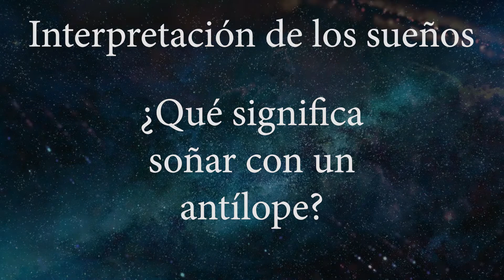¿Qué significa soñar con un antílope? | Libro De Oniromancia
Soñar con ver antílopes simboliza un amor largo y feliz. Tienes más confianza en ti mismo porque tu pareja te apoya y te ayuda a lidiar con las dificultades de la vida. Si tu familia criticaba todo lo que haces, en el siguiente período pararán de hacerlo y tendrás su apoyo incondicional. Tus miedos desaparecerán con el tiempo y estarás más decidido y estable. Si no estás en una relación, los antílopes son una señal de que encontrarás a alguien que te conquistará en un abrir y cerrar de ojos. Te darás cuenta del verdadero significado del amor con esa persona. Tendrás necesidad de estabilizarte, por lo que es posible que decidan empezar a vivir juntos o casarte en poco tiempo.

Matar a un antílopeSoñar que matas a un antílope te advierte de una enfermedad breve y grave. Es posible que se sienta culpable por algo que sucedió en el pasado, pero no pudo hacer no pudo hacer nada para evitarlo. Esa situación afectará negativamente a tu salud mental y tu cuerpo. Una enfermedad será una excelente manera de escapar de la realidad, que las personas con las que vives también lo notarán. Insistirán en que pidas ayuda y cambie ciertas cosas que pueden destruirlo.

Si sueña que otra persona está matando a un antílope significa que verá impotentemente el fracaso de tu amigo. Probablemente hayas hecho todo lo posible para llevarlo por el camino correcto, pero su terquedad ha ganado. Has intentado ser un buen amigo y ser paciente cuando todos ya se dieron por vencidos. Te darás cuenta de que todo fue en vano, pero lo más difícil de aceptar será el hecho de que no pudiste ayudarlo.